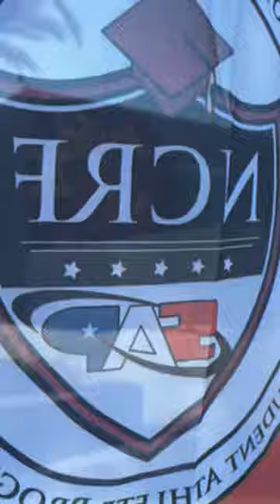2023 HBCU Women's Basketball Showcase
The ladies came ready to show off their skills for HBCU coaches, and some went home with offers on the spot! We're so excited to see where all these talented athletes are headed in their college and career journeys.